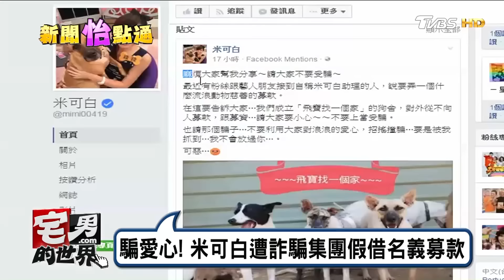騙愛心! 米可白遭詐騙集團假藉名義募款 宅男的世界 20161228